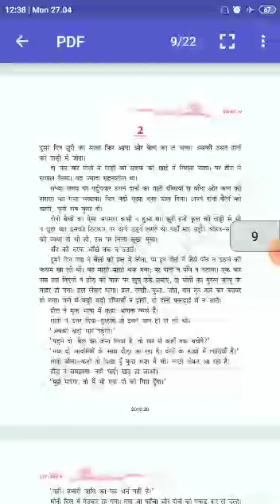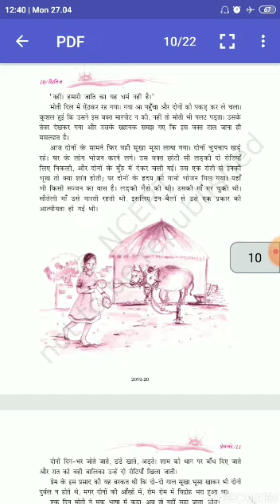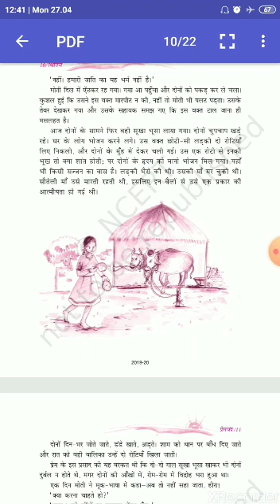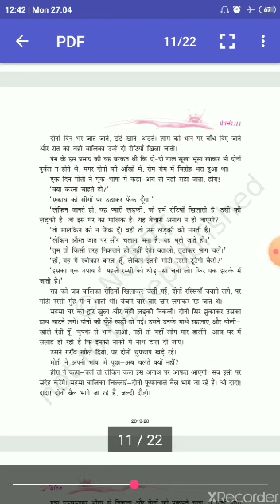Do bailo ki katha class 9 part 3